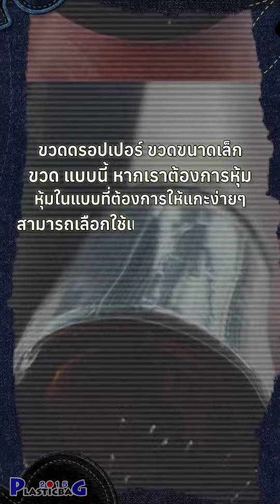ไลน์ไอดี @pofpvc หรือโทร สาธิต แคปซิล ขวดดรอปเปอร์ แคปซิล ขวดยาหยอดตา ขวดจุกบีบ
แคปซิล สำหรับหุ้มขวดดรอปเปอร์

สาธิต การเลือกใช้ แคปซิล แบบ ใส มีปรุ เปิดหัวท้าย เพื่อหุ้มผลิตภัณฑ์ ขวดดรอปเปอร์ ขวดที่มีลักษณะมีจุกยางบีบ ซึ่งการหุ้มแคปซิลดังกล่าว เราจะหุ้มตั้งแต่บริเวณขอบฝา ลงมาที่ตัวขวด เพื่อป้องกันขากเปิดแกะ (กรณีถูกแกะ จะต้องดึงออก ทำให้รู้ว่า ถูกเปิดใช้แล้ว) การหุ้มแคปซิล เพื่อช่วยเพิ่มความมั่นใจให้กับลูกค้าปลายทาง ป้องกันฝุ่น สร้างภาพลักษณ์ที่ดีให้กับสินค้า ซึ่งแคปซิล stock ของทางเรา จะมีมากมายหลายขนาด สามารถแบ่งซื้อปลีก 1 กก ได้ครับ แต่หากต้องการสั่งทำ ก็มีบริการ เช่นกัน ครับ

ลูกค้าที่สนใจสั่งซื้อ ฟิล์มหด เครื่องเป่า สามารถติดต่อสอบถามได้ครับ
ไอดีไลน์ @pofpvc
หรือ นำสินค้ามาลอง ฟิล์มหด ที่หน้าร้านได้ครับ
พิกัดร้าน Plasticbag2015 ตลาดพาเจริญ เส้นเลียบคลองสาม ธัญญะ ปทุมธานี
เลขที่ 69/35 หมู่ 3 ถนนเลียบคลองสาม ตำบลคลองสาม อำเภอคลองหลวง
เปิด 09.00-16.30 น. จันทร์ - เสาร์ (หยุดวันอาทิตย์)

ฟิล์มหด แคปซิล อุโมงค์ลมร้อน ถุงหด พลาสติกหด pvc pof pe ถุงเป่าหด ฟิล์มเป่าหด capseal